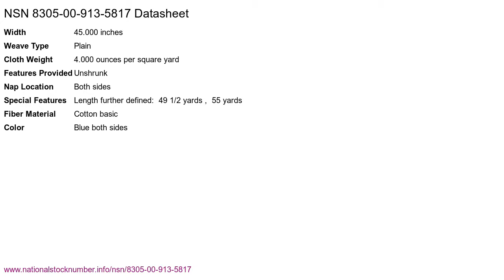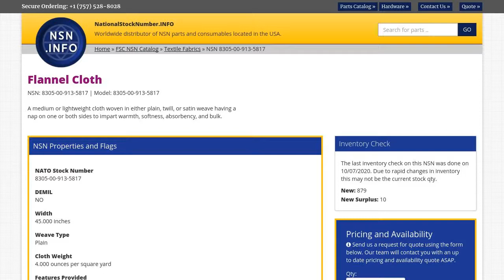NSN 8305-00-913-5817 Flannel Cloth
NSN: 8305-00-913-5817 a Flannel Cloth. Part Number: 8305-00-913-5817. This product can be located in our Textile Fabrics section on our